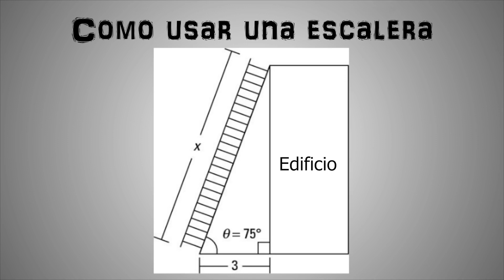Brewstew - Encerrado afuera de casa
Nada como quedarse afuera en Noviembre

👉Recuerden subscribirse y activar la campanita!!💥

👨‍👨‍👦‍👦Sumate a la comunidad de Discord en Español! 👾

Brewstew.com